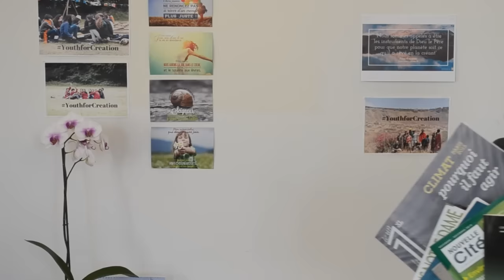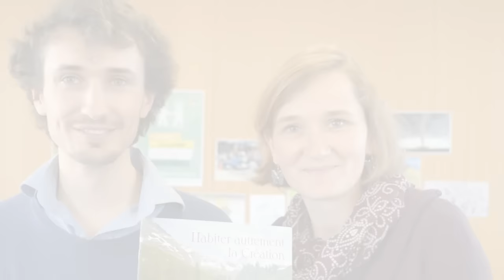YouthForCreation : Comment habiter autrement la planète ?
Alors que la COP21 a lieu du 30 novembre au 11 décembre 2015 à Paris, l'Eglise catholique en France prend sa part et encourage les jeunes à une conversion écologique pour passer à un mode de vie plus simple et plus respectueux de la Création.